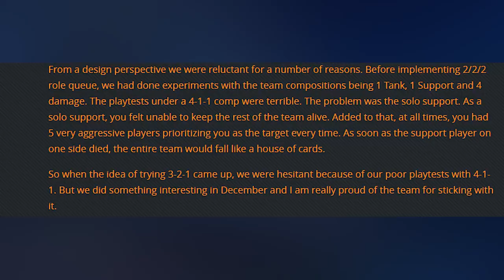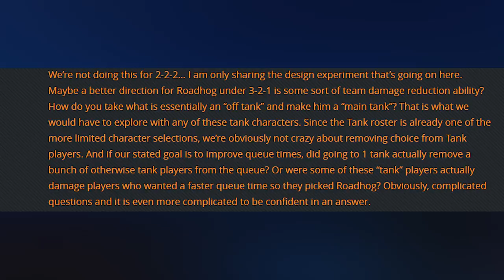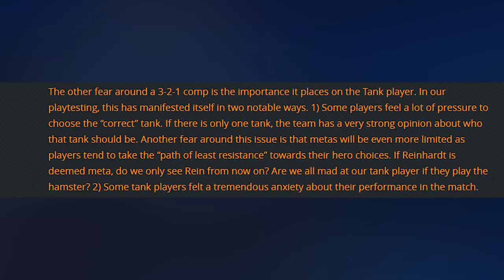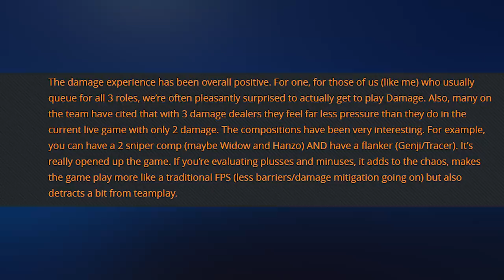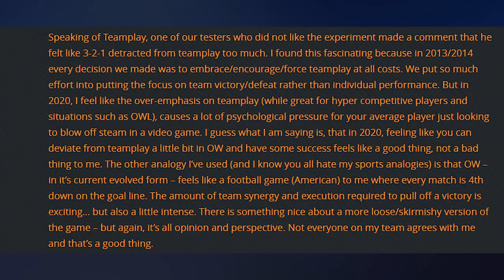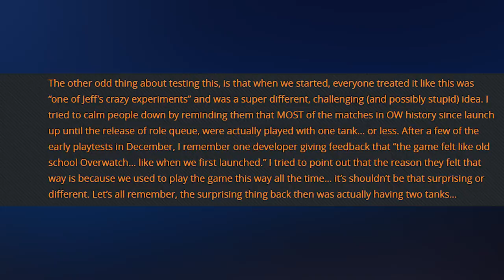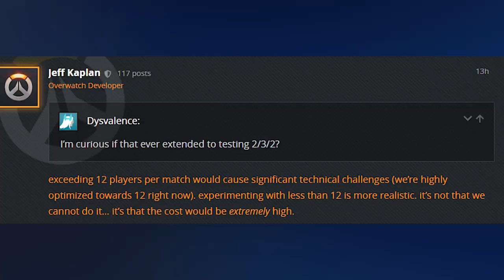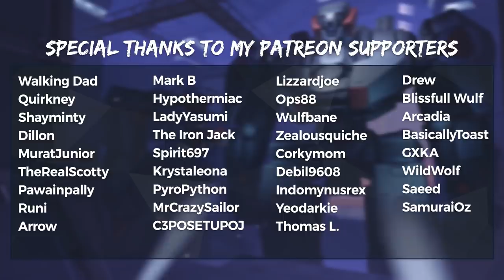Overwatch Role Queue Changes - Roadhog moved to DPS - Jeff Kaplan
Overwatch Role Queue Changes being tested with new settings, Roadhog moved to DPS, Jeff Kaplan talks overwatch changes